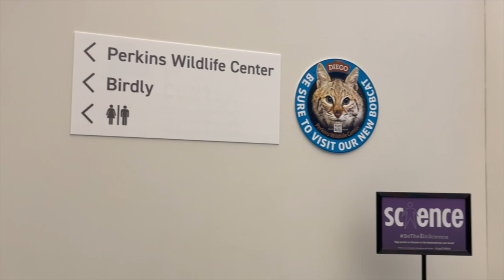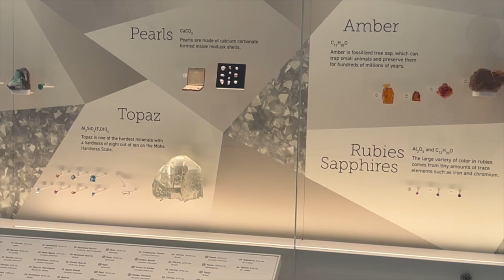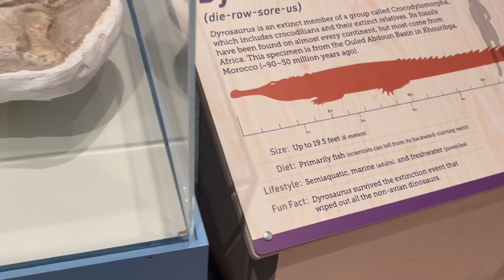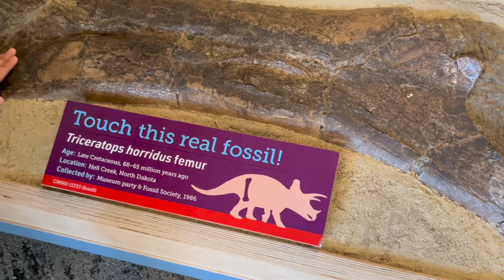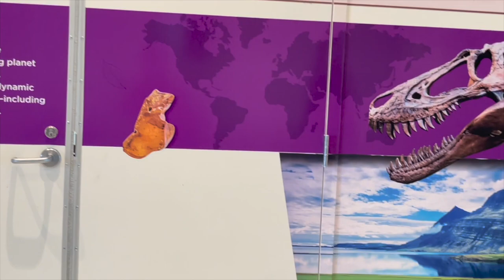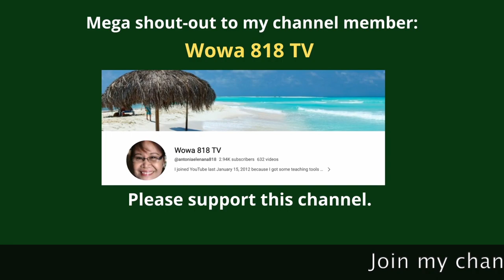Cleveland Museum of Natural History